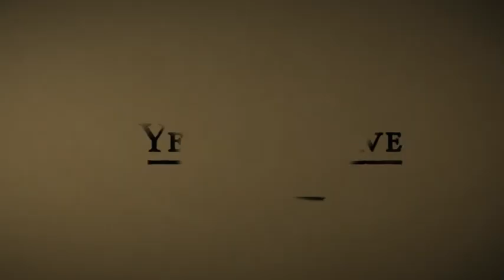12 Anni Schiavo Homevideo - clip La Musica (contenuti speciali DVD e Blu-Ray)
12 Anni Schiavo, il film di Steve Mc Queen che ha vinto 3 Premi Oscar® 2014 (Miglior film, Miglior attrice non protagonista e Miglior sceneggiatura non originale) è disponibile in DVD e BLU-RAY, a noleggio e dal 3 settembre in vendita, con nuovi contenuti speciali.